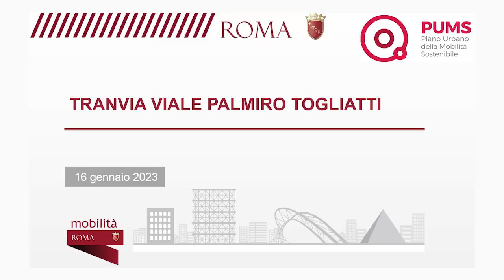Presentato il progetto per il nuovo tram lungo viale Palmiro Togliatti.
Partirà da Ponte Mammolo (linea B), passerà per il nodo di Centocelle (linea C) e arriverà a Subaugusta (linea A)